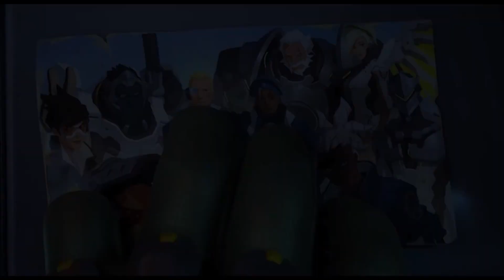Incredible Overwatch 2 Play Sees Reinhardt Go Flying to Kill Mercy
Today we're looking at Incredible Overwatch 2 Play Sees Reinhardt Go Flying to Kill Mercy